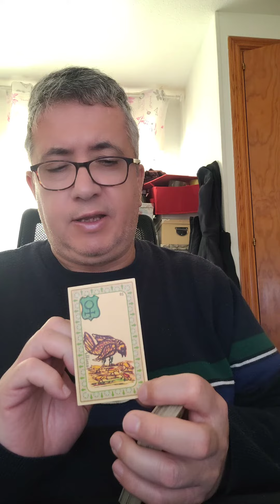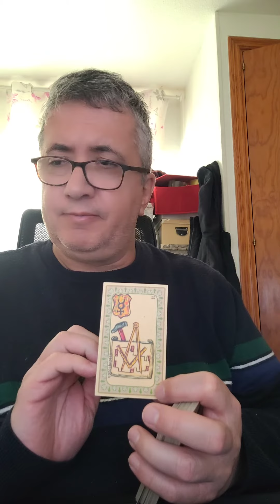Libra: 23 y 24 de Marzo de 2024.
Lectura del fin de semana.